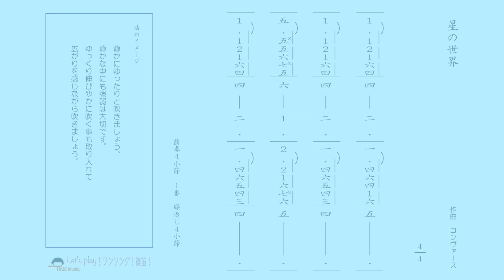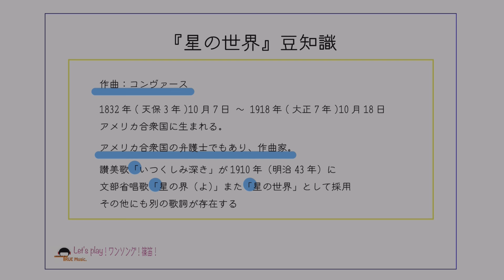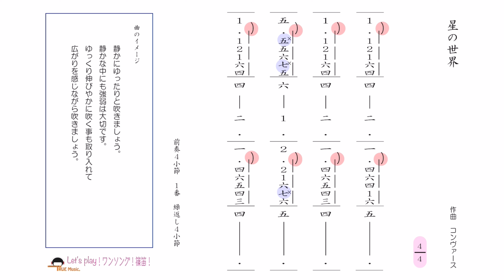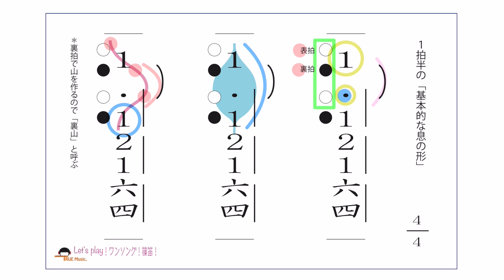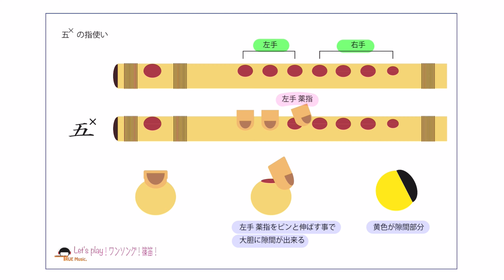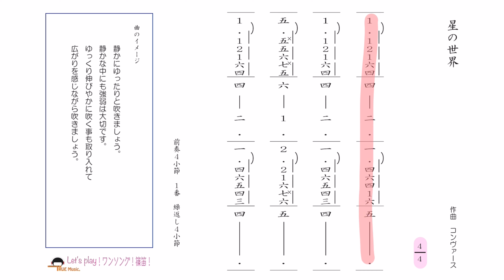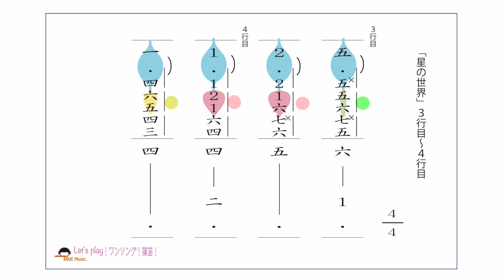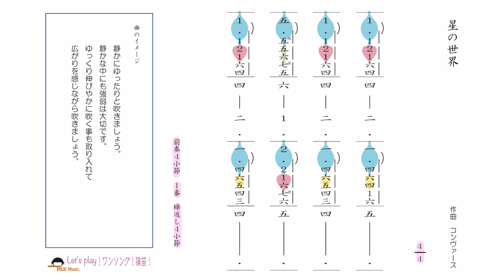篠笛奏者 井上真実【篠笛の息吹】Let's play！ワンソング！篠笛！《 星の世界 》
◇他の動画

Let's play！ワンソング！篠笛！今回は《 星の世界 》です！
豊かな表現を実現する為のポイントは１拍半の息の扱いだと考えていますよ😊
次回のPart 2では二重奏を楽しみましょう✌️
さあ！🤗Let's play！🤗